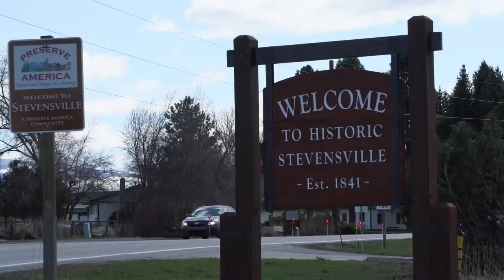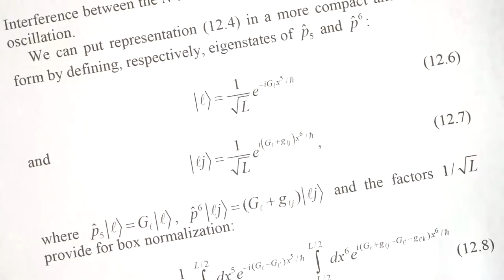An Interview with Author John Winthrop: The Principle of True Representation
The present volume offers a new approach in the quest to discover the truth about nature.  The main idea is to proceed, not by way of observation, but rationally by working out the implications of a formal signature of the world’s existence, an algebraic form called the Law of Laws.